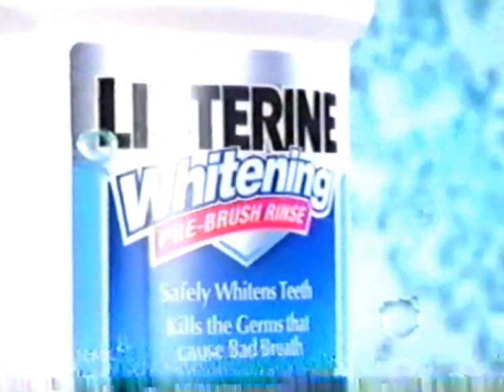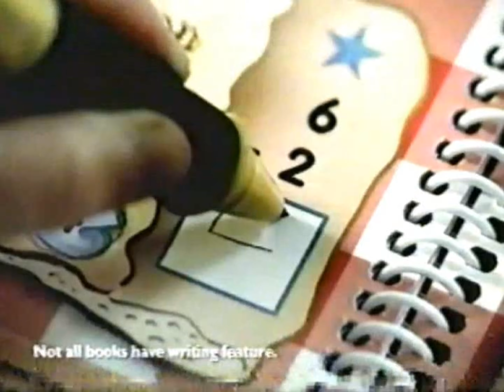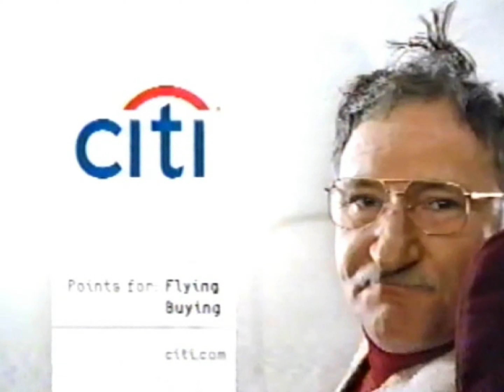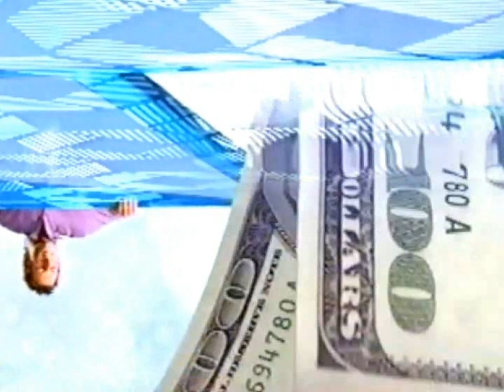WCWW commercials, 11/23/2006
Source: Seen during "What I Like About You" and a partial broadcast of "Smallville".

00:07 - Break #1
00:25 - Break #2
02:54 - Break #3
07:14 - Break #4
09:06 - Break #5
09:50 - Break #6
12:28 - Break #7
16:32 - Break #8
18:30 - Break #9 (incomplete)
18:46 - Break #10
21:44 - Break #11
26:20 - Break #12
28:30 - Break #13